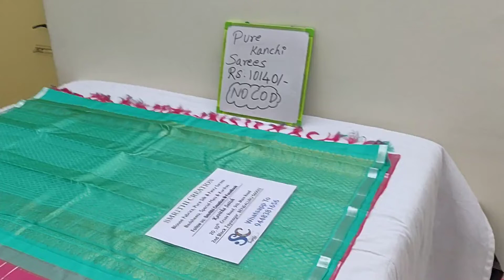Pure Kanchi silk saree Rs 10140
💪 Hand Stock
💰 Rs 10140
🥻Pure Kanchi Silk saree